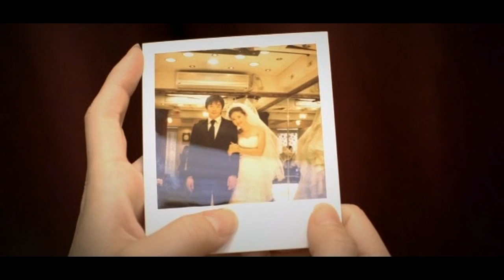[MV] Lee Seung Chul - No One Else (More Than Blue OST) (HD-720p Melon)